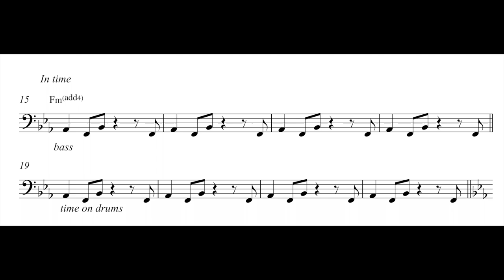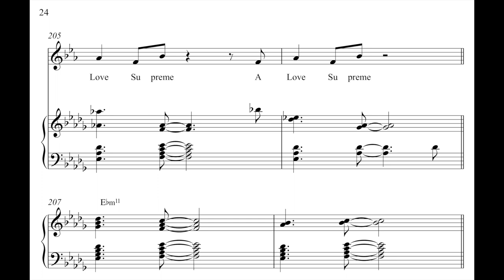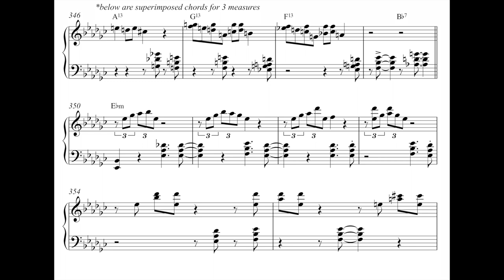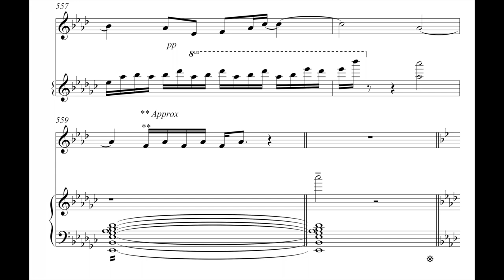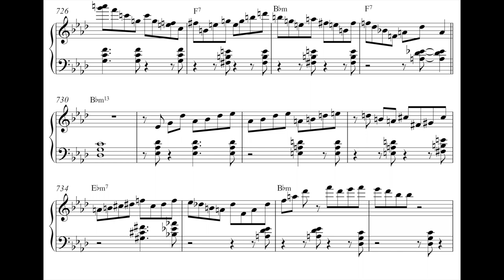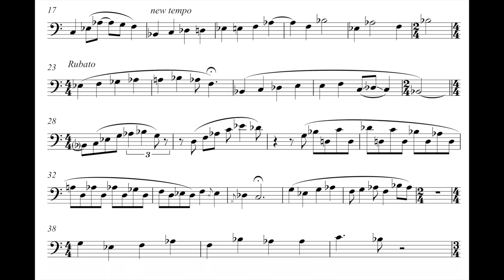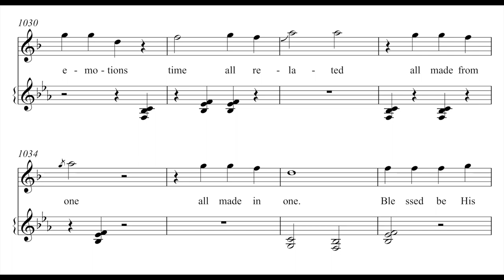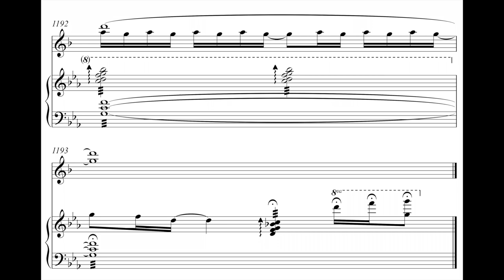A Love Supreme - Full Album Transcription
Acknowledgement 0:02
Resolution 7:49
Pursuance 15:15
Psalm 26:00

Available on soundslice (See below)

In March 2020, the shelter-in-place orders encouraged me to revisit my old projects, so I decided to finally complete this project which I had done circa 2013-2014 while in college.

Some technical notes on the transcription:
    The piano part was transcribed as accurately as I could within the limitations (factors include the harmonics of the bass, drums, saxophone, other notes on the piano, mic distortion, etc.). Most of the chords ended up being decided based on what is the most likely chord I thought M. Tyner would play given what he's played in other situations.
I don't transcribe drums often, so please forgive my lack of idiomatic notation.
The timings of J. Coltrane's lines are very complex so the rhythms written are approximations for readability's sake.

The occasional chord symbols beneath the piano part are there to show that M. Tyner is superimposing a different chord over the original chord that would typically happen at that measure.

Articulation:
A lot of the articulation is left out on purpose because it would be much to notate given that you can listen to it. There are still discrepancies in the level of detail of the articulations. If you choose to play this, hopefully some of them will help.

Psalm Poem:
I included the poem words because I think they are an important part of the music.

Endings:
    The piano arpeggiation isn't notated in the endings of the parts; generally the chord written there is arpeggiated up and down the keyboard.

Thanks to:
Spencer Brodhead for general advice and saxophone articulation advice.

Marcelo Perez for advice and corrections for the drum solos.